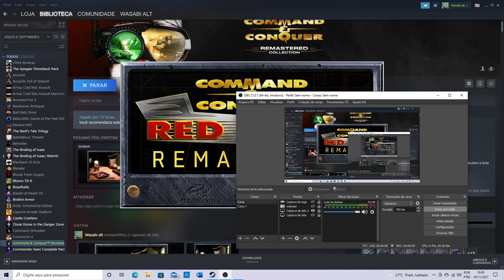Command & Conquer™ Remastered Collection | Ucrânia - Episódio 83